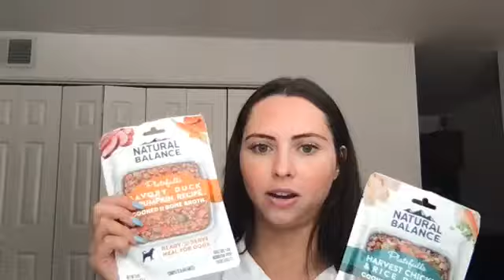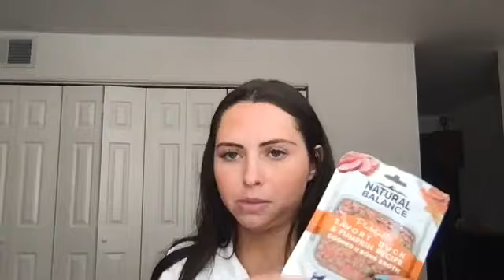Facebook Live: Holiday Pet Safety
Watch our Facebook Live: Pet Holiday Safety! We will be talking through some tips and tricks to keep your pets safe during the holiday season, and giving you some fun stocking stuffer ideas 😉